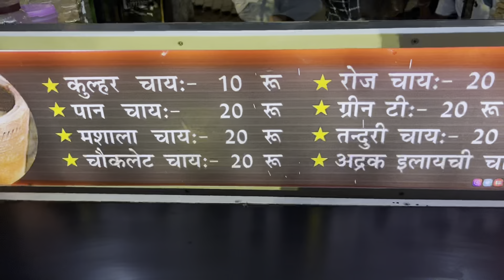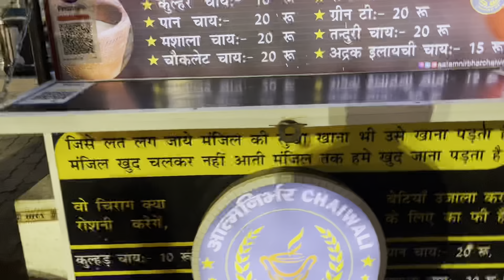Patna की AatmNirbhar Chai Wali चाय बेचकर कमा रही एक IAS से भी ज्यादा ! अब खुलेगी ब्रांच !Jeet vlog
Who Am I? Hi! Thank you for not just watching my video but also reading the description and this segment too! I am Bishwajeet Kumar; I'm Studying MBBS IN UKRAINE TERNOPIL NATIONAL MEDICAL UNIVERSITY. I make videos on the channel about anything that interests me and helps you guys out; Anyway, thank you so much for stopping by; I hope I've earned your subscription and love. ❤️ Keep shining, you star ☀️ Bro, Stop reading and share the channel with everyone!